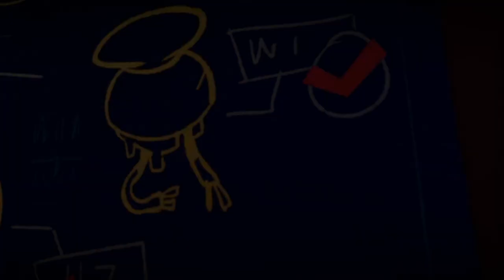Tinykin Part 5 Just little old me exploring this gigantic world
Milodane the scientist is ready to explore the new world and find out where humans really came from. Along the way he makes some unusual friends called Tinykin can he and they solve the mystery of where men came from or is Milodane destined to be trapped on this planet forever.